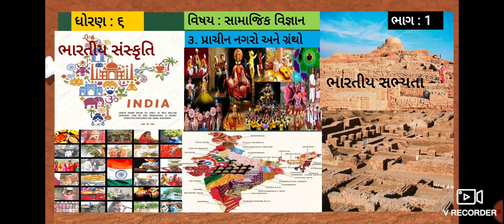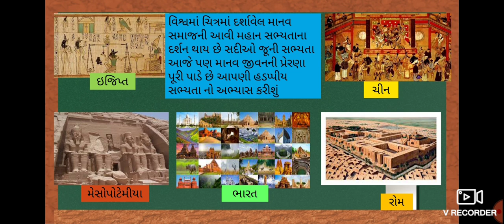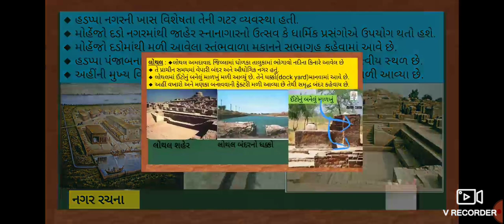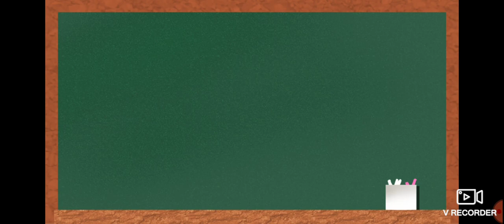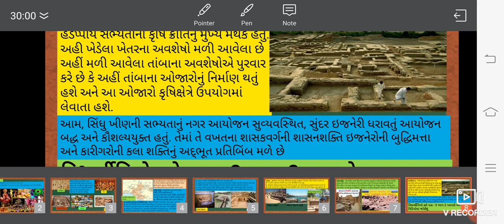ધોરણ:૬, વિષય સામાજિક વિજ્ઞાન, પાઠ:૩ પ્રાચીન નગરો અને ગ્રંથો, ભાગ :૧